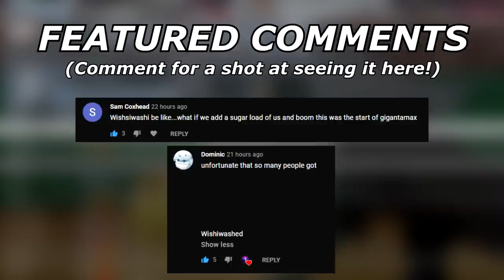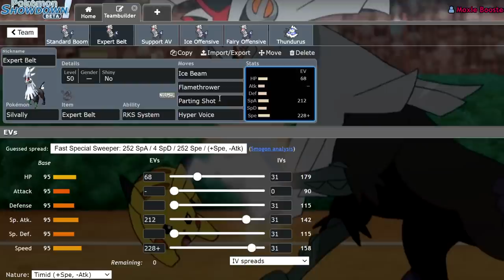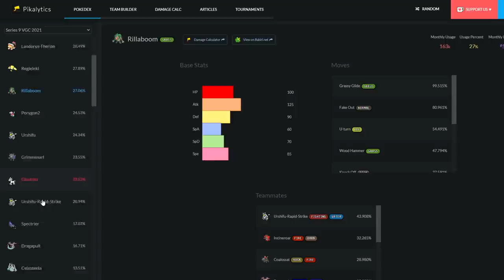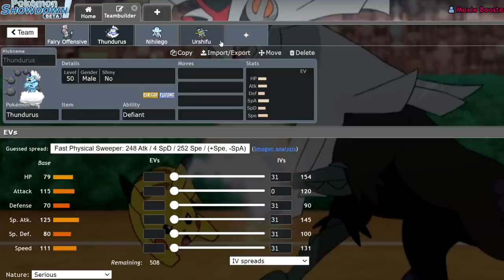Silvally NEEDS to be Explored in VGC! | Pokemon Sword and Shield VGC 2021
Today I discuss why silvally hasn't seen any real usage outside of one scarf explosion set. I also give a few ideas for ways it could be ran on teams!

3. Send a tip, ask a question
5. Download and install OBS Streamlabs with my